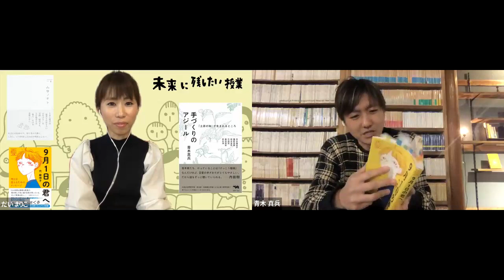【青木真兵】過剰な欲望とのつきあい方 都市と山村の原理を行ったり来たりで資本主義の外に出る？！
奈良県の東吉野村にて「人文系私設図書館 ルチャ・リブロ」を運営している青木真兵さん。青木さんはインターネットラジオ「オムライスラヂオ」の主宰者でもあります。

そんな青木さんをお招きして、ご著書『手づくりのアジール』（晶文社）についてや、移住したわけ、青木さんが都市と山村を行ったり来たりして絶え間なく活動している経緯についてお話を伺いました。

『手づくりのアジール』を拝読したり、青木さんの活動を調べたりしていると、私自身との共通点を非常に強く感じたのですが、話してみるとより一層その思いが増しました。

資本主義社会の中で暮らす私たちですが、「それだけ」だといてもたってもいられなくなるのはなぜなのか？ 、「田舎」好きなわけではないのに自然に重きを置いているわけは？、人づきあいが苦手なのに「社会」に向き合って人と一緒に何かをしてみたくなる理由とは？

不器用な二人がおくる「過剰な欲望とのつきあい方」トークです。

2/9（金）19-21時は、隣町珈琲で２人での生トークを行います。
また、1/13（土）には同店にて青木さんが医療人類学をご専門とされている磯野真穂さんをお招きしてのトークイベントを行います。ぜひご参加ください！

◆青木真兵さん著『手づくりのアジール』（晶文社）

◆青木真兵さん、青木海青子さん著『山學ノオト４』（エイチアンドエスカンパニー）

◆代麻理子編『９月１日の君へ』（教育評論社）